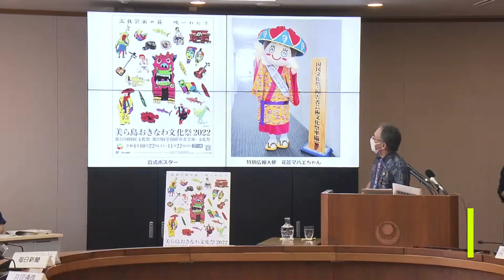【予告】ドキュメント九州 よく見て 描く～ゴンタと父ちゃんの約束～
沖縄テレビ(8ch)にて3月11日(金)25:55～放送（OTV制作）

沖縄生まれの中学生のイラストレーター城間ゴンタ。独特なタッチとカラフルな色使いのイラストを生み出す若き才能の等身大の“今”を見つめる。
９歳からイラストレーターとして活動を始めた城間ゴンタくん。マジックのみで一気に描き上げ、デジタル処理で色を付けるゴンタくんのイラストは、アンバランスながら躍動感のあるタッチと鮮やかな色使いが目を引く。彼をサポートするのは父であり、キャラクターデザイナーとして活躍する城間英樹さん。ゴンタくんが絵を描くときには必ず親子の“３つの約束”を口にする。
『見る人をハッピーにしたい』という思いを胸に絵を描きながら成長していくゴンタくんと、支える父の日々を追いかけた。